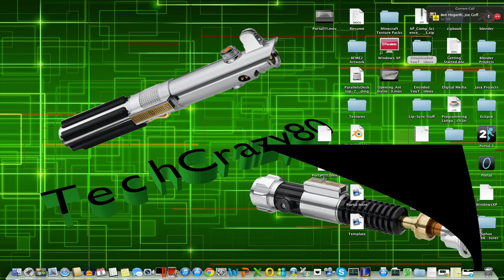LoL Episode 4: Sivir and Gold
I decide to try out Sivir for the first time.